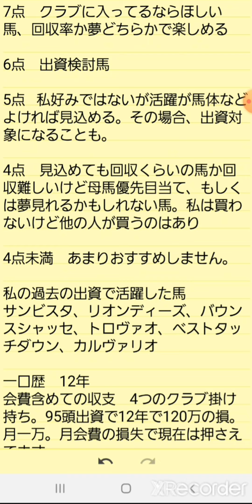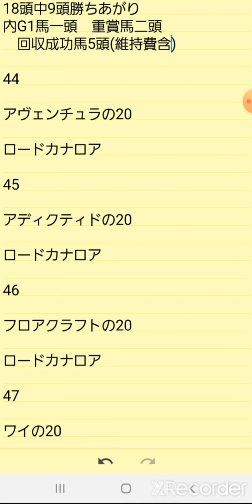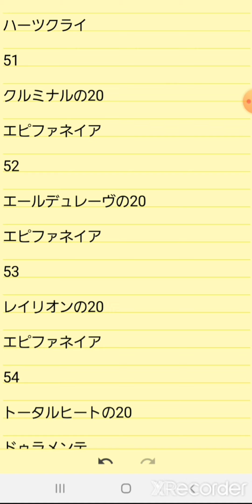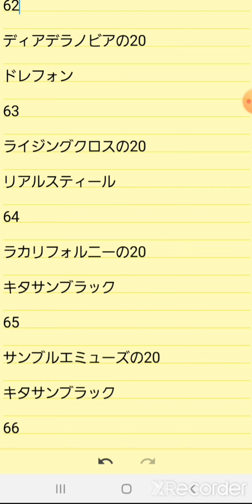【関西馬前編】キャロットクラブ2021募集馬検討 44ー67